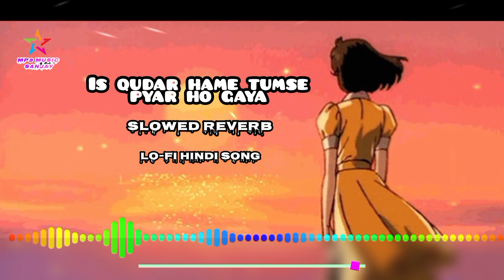is qudar hame tumse pyar ho gaya slowed reverb lofi song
hindi songs
is qadar song
love song
Is qudar hame tumse pyar ho gaya song
bollywood songs
romantic songs
new hindi songs
greatest beautiful love songs
tulsi kumar
bollywood love songs
best romantic love songs
tulsi kumar and darshan raval new song
love songs 80s
90s love songs
greatest hits love songs
love songs ever
love songs romantic